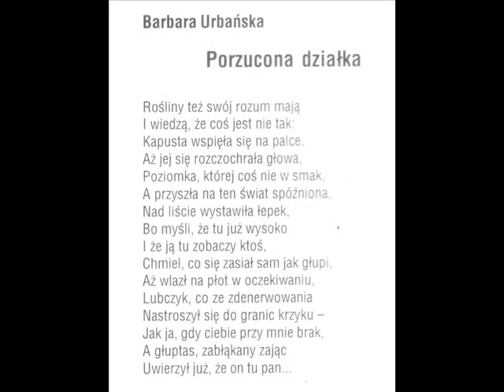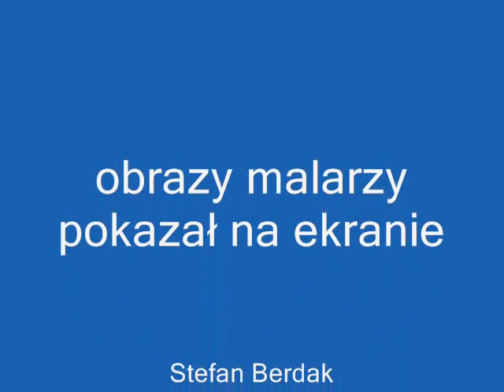WYSTAWA MALARSTWA "W DOMU I OGRODZIE".